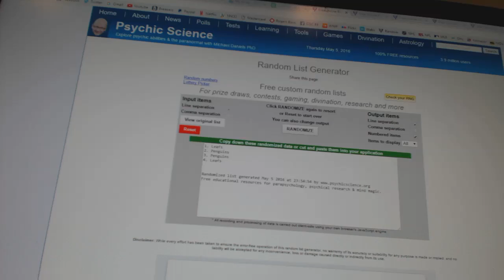C&C GB#6028 - Multi Randoms